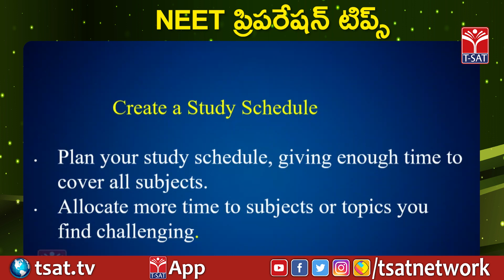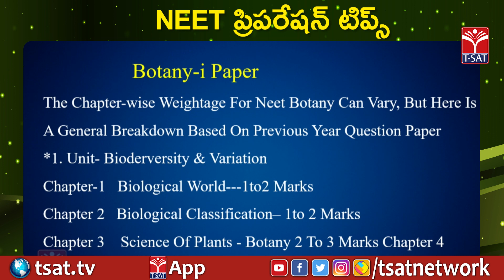NEET ప్రిపరేషన్ టిప్స్ || T-SAT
NEET ప్రిపరేషన్ 'టిప్స్ || NEET Preparation Tips || T-SAT

T-SAT Network Digital Classes are Now Available on Following Platforms:

👉Install T-SAT App:
1. For Android Users: Play Store
2. For Apple Users: AppStore